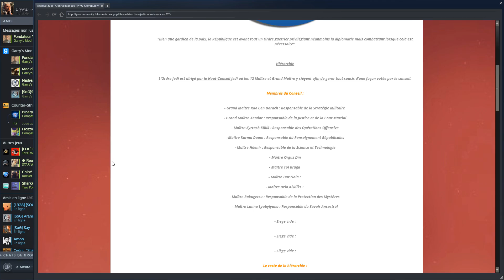STAR WARS RP | MON RETOUR AU TEMPLE JEDI ! | EPISODE 1 | Garry's Mod FR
Vidéo Star Wars RP sur Garry's Mod ! C'est l'épisode 1 !
Je joue un Initié Jedi pour mon retour. On débarque au Temple Jedi !
C'est le début de la nouvelle saison ! Je suis Artallan Ovarug, on va suivre l'histoire de mon père, le grand Seigneur Sith Kalen Ovarug !

⇀ Si tu a aimé la Vidéo n'hésite pas à laisser un LIKE !

⇀ Et donne ton avis en commentaire !

⇀ N'hésite pas à me faire un don ! Cela m'aide beaucoup

Informations du serveur de la FYU [GMOD]

Drywiz RP FR Star Wars Jedi vs Sith Gmod Episode 1